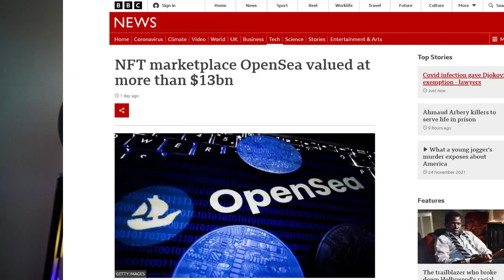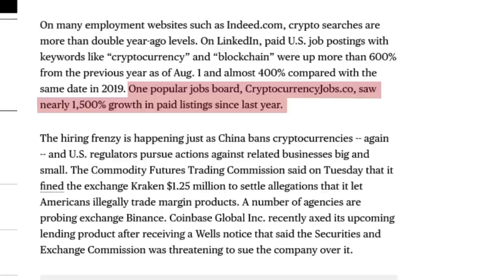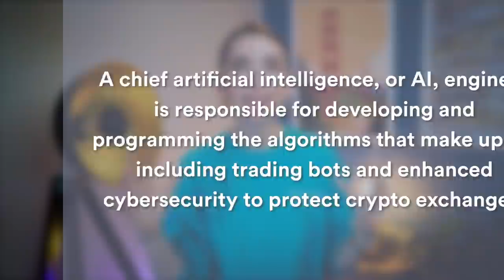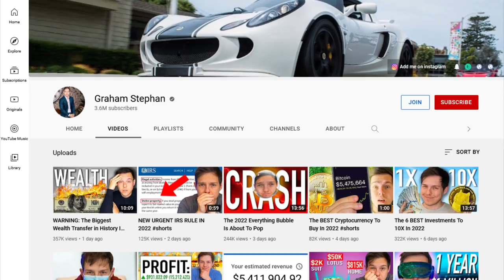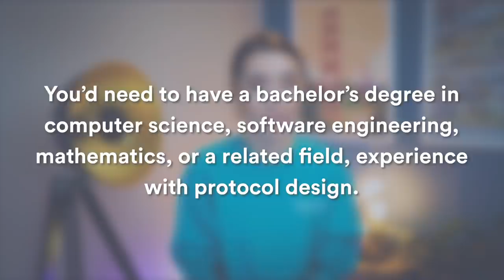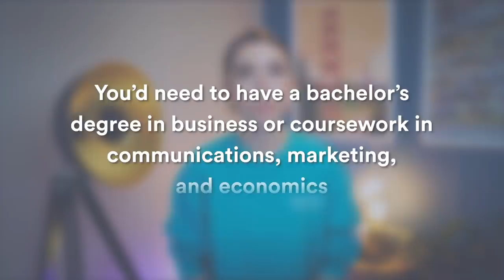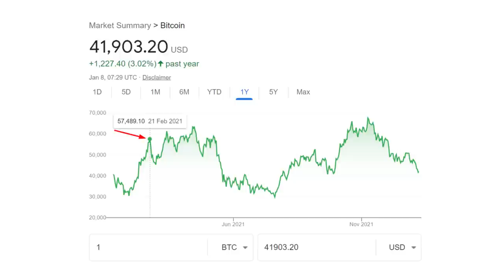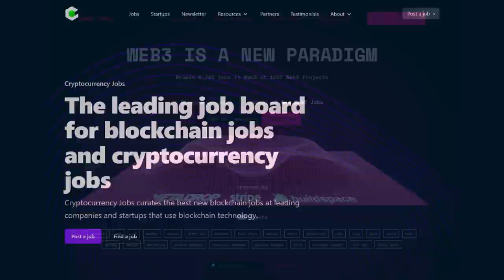Top 8 jobs in crypto | Web 3.0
Today, we're going to talk about top jobs in crypto that you can pivot your career to.

Timestamps:
00:00 Why crypto jobs are in-demand
03:20 Skills needed for cryptocurrency jobs
5 most in-demand cryptocurrency jobs right now, according to Monster. Source
04:24 Chief artificial intelligence engineer
05:09 Account executive
Open positions:
06:05 Senior software engineer
Open positions:
07:08 Product manager
Open positions:
08:36 NFT developer
09:47 Accountant
11:09 Financial analyst
12:13 Technical writer
13:43 Crypto, blockchain courses
14:19 Where you can find a job